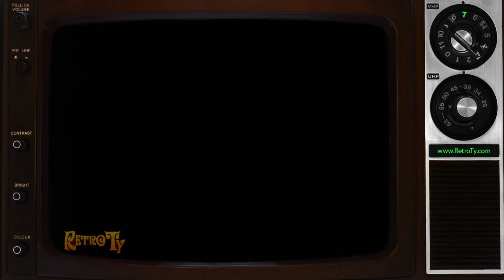1987 - Coca-Cola - Part of your Life